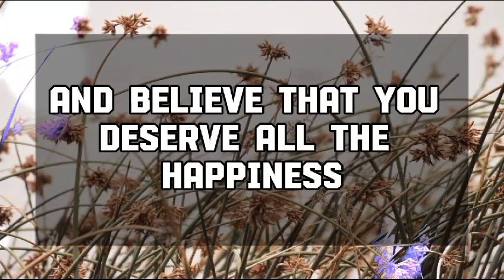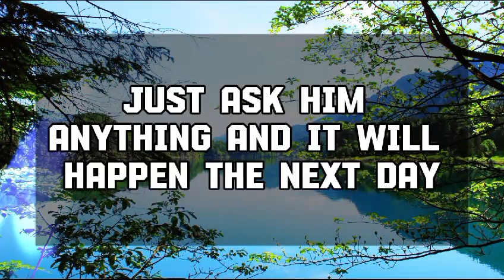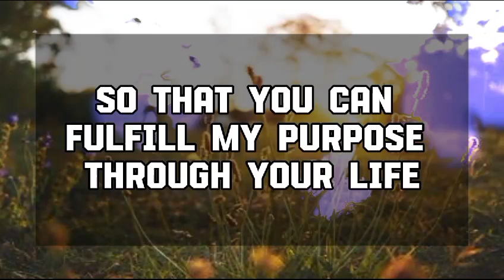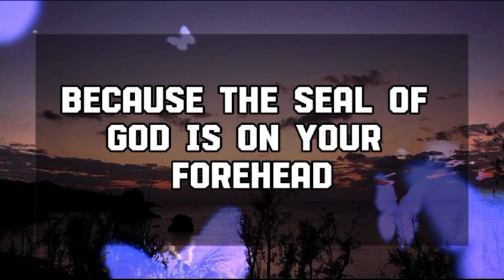God Message Today: make your relationshipstronger and healthier 💌 God message || Universe message